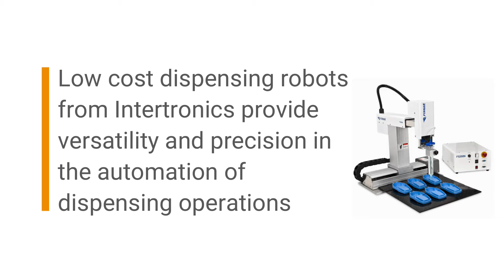Versatile Benchtop Gantry Dispensing Robot for Automated Applications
The automation of any manual benchtop dispensing application can be easy to justify, with a quick return on investment.

Compact and economically priced, Fisnar’s F5200N.2 benchtop gantry robot grants a large working area of up to 200x200x150mm, is ideal for conveyor fed automation, with a resolution accuracy of 0.001mm.